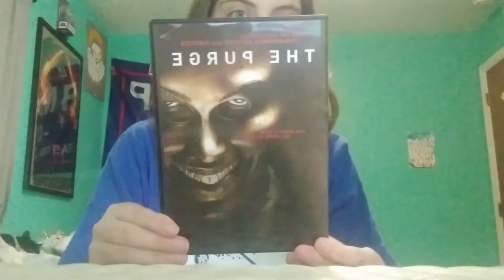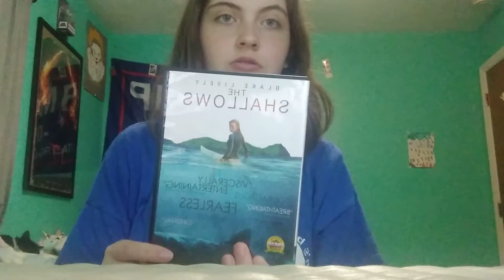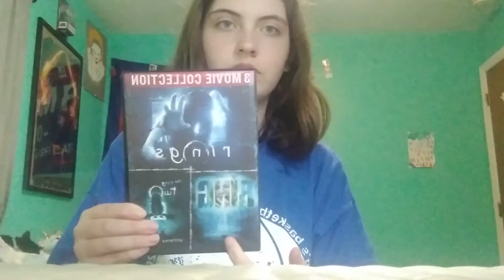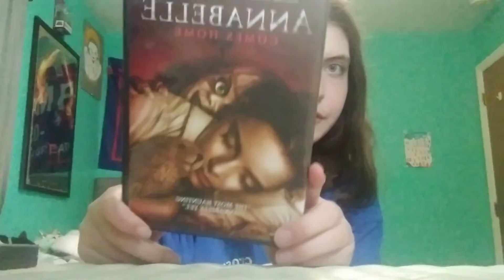A update on my scary movie collection